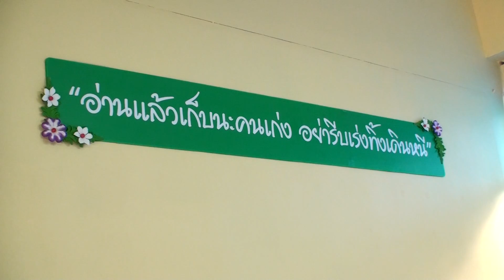ค่ายอาสาพัฒนาชนบทสโมสรอินเตอร์แรคท์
ค่ายอาสาพัฒนาชนบทสโมสรอินเตอร์แรคท์และสภานักเรียนโรงเรียนกรุงเทพคริสเตียนวิทยาลัย วันที่ 16-18 มีนาคม 2558
ณ โรงเรียนวัดกลาง อ.อินทร์บุรี จ.สิงห์บุรี